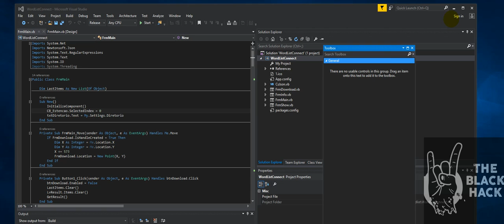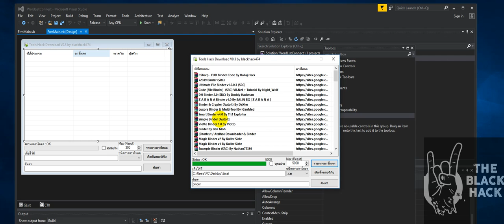เครื่องมือค้นหา Tools hack ใว้ค้นหา ดีกว่า versions เก่า